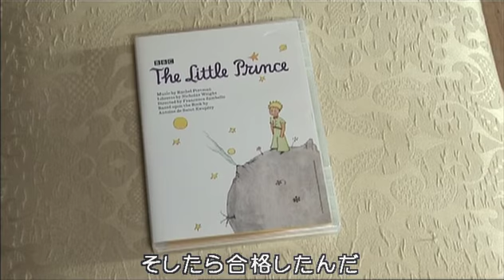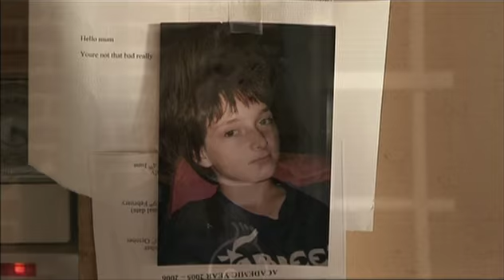MAKING DOCUMENTARY of In Dreams - Joseph McManners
Japanese subtitles
日本語字幕つき